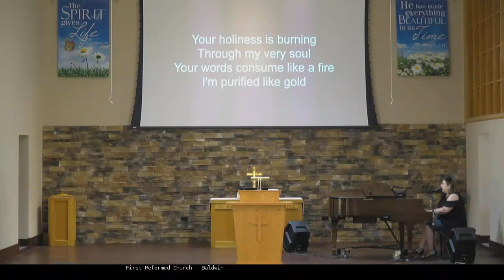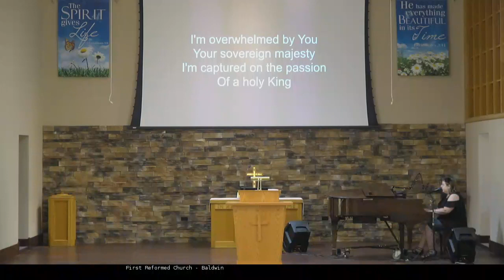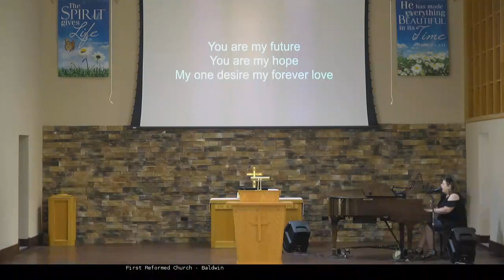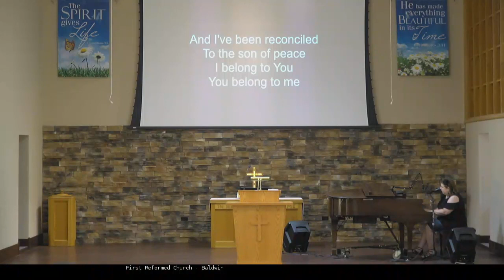June 27 2021